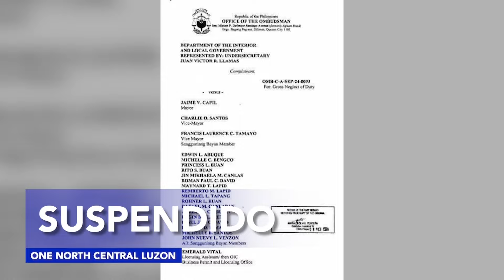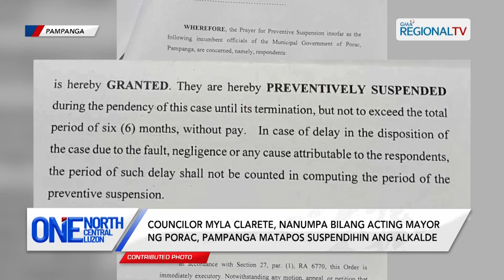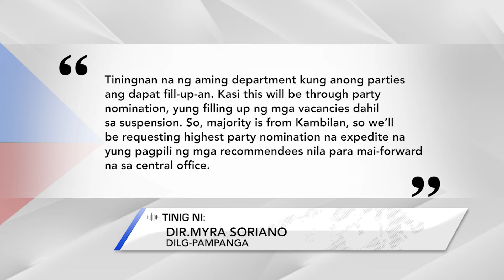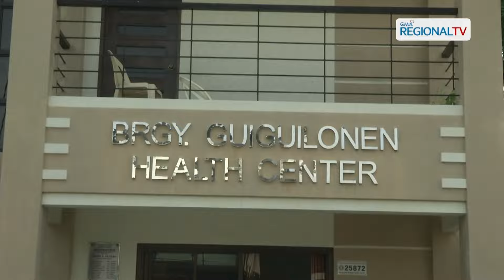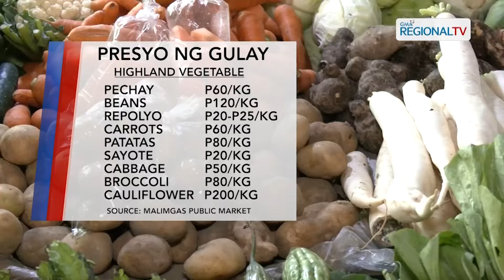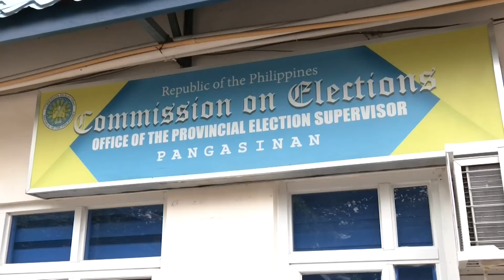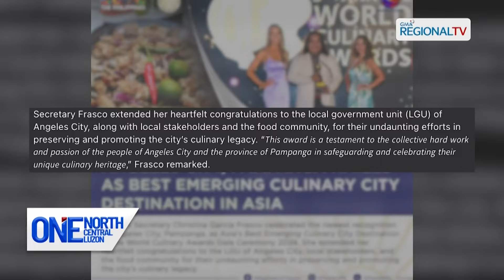One North Central Luzon: October 10, 2024